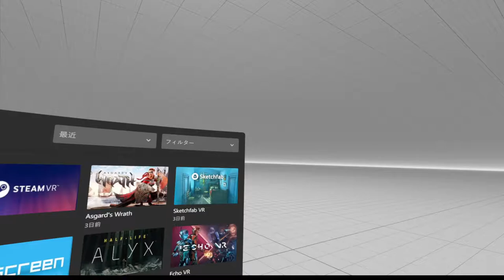Stack Vrchat avatar Fiverr made.